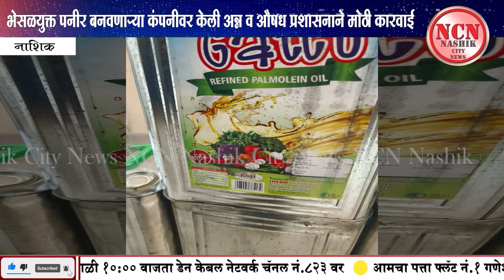नाशिक । भेसळयुक्त पनीर बनवणाऱ्या कंपनीवर केली अन्न व औषध प्रशासनाने मोठी कारवाई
NCN News